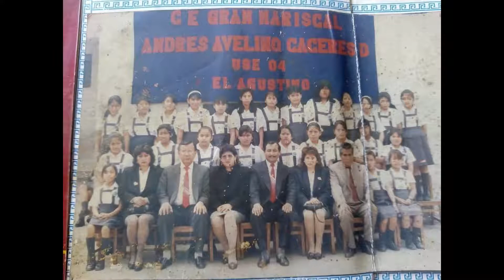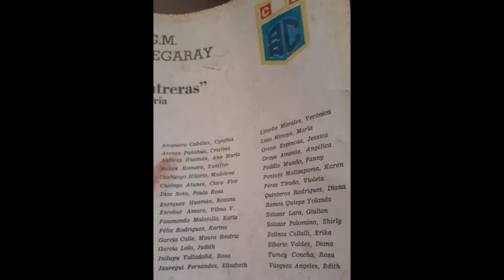IE GMAACD EX ALUMNOS RECUERDOS PROMOCION 2000